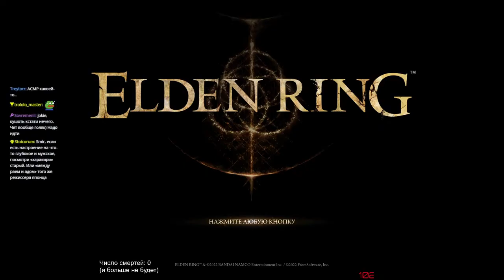Майкер на коне в Elden Ring